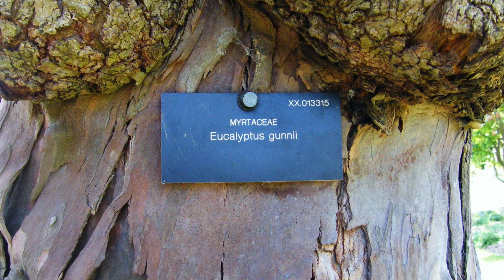Botanische Erstbeschreibung vom Eucalyptus gunnii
weitere Infos:
Bildquellen:
Sir Joseph Dalton Hooker (bearbeitet):
Linnean Society, Public domain, via Wikimedia Commons
Ronald Campbell Gunn (bearbeitet):
irisch_St. Anne's Reel - Nat Keefe & Hot Buttered Rum